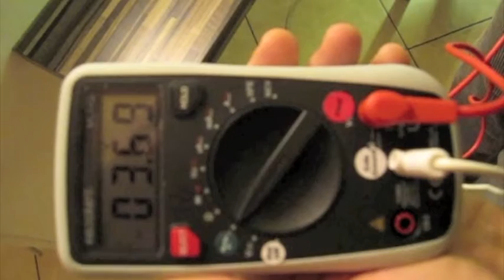ELpad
ELpad - EMF shield